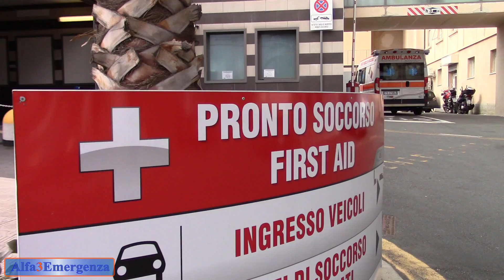Ambulanze 636 Sanremo Soccorso + 001 Croce Verde Arma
15 marzo 2019
Via Borea, Sanremo

I due Mezzi di soccorso arrivano al Pronto Soccorso di Sanremo in codice giallo.

Pubblica Assistenza Croce Verde Arma Taggia
Ambulanza Numero 1-001

Pubblica Assistenza Sanremo Soccorso
Ambulanza 1-636 (In servizio Alfa 2)